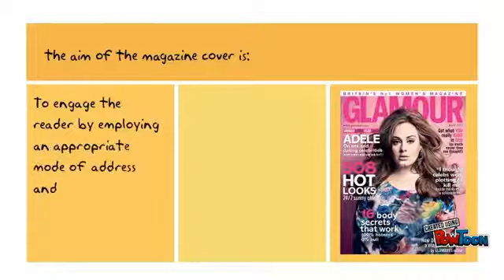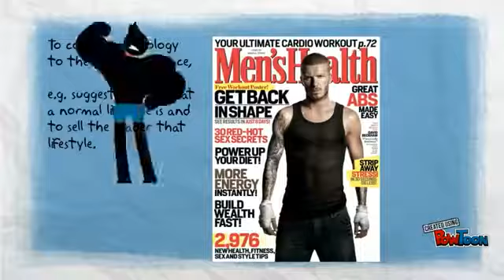Media Studies The Purpose of Magazine Front Covers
Purpose of Magazine front covers.

A-Level Media Studies, A-Level Film Studies, BTEC Creative Media, OCR Media, T-Levels.

Contingency Plan